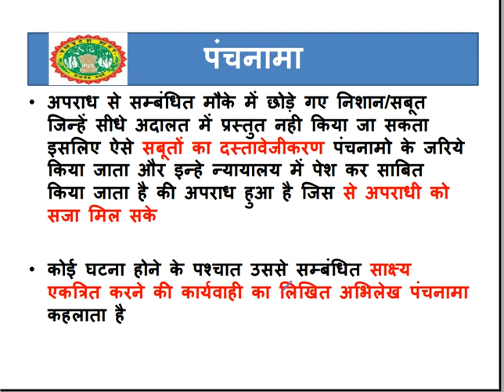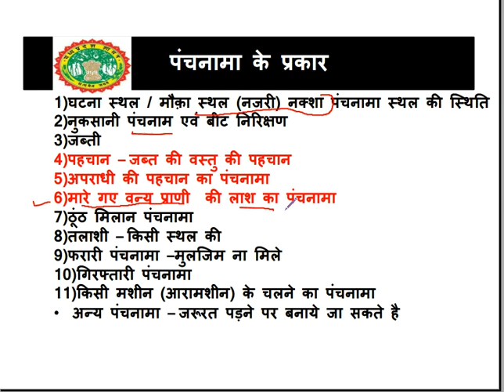वन अपराध घटित होने पर कार्यवाही कैसे करें? मृत पशु का पंचनामा कैसे बनाये?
परिवाद का क्या मतलब होता है?

परिवाद मुकदमा क्या है?
वन अधिनियम पर टिप्पणी
भारतीय वन अधिनियम 1927 pdf
भारतीय वन अधिनियम 197
अपराध नियंत्रण के उपाय
भारतीय वन अधिनियम, 1927
भारतीय वन अधिनियम कब बना
भारतीय वन अधिनियम का उद्देश्य क्या है?
भारतीय वन अधिनियम, 1927 की कौन सी धारा वन बंदोबस्त अधिकारी की शक्तियों से संबंधित है?
भारतीय वन अधिनियम की स्थापना कब हुई?
वन संरक्षण अधिनियम क्या है?
वन संरक्षण अधिनियम, 1980
भारतीय वन अधिनियम, 1927 की धारा 4
भारतीय वन अधिनियम 1927 धारा 26

How is forest offence defined under the Indian Forest Act?
What are the punishments if Forest Act violated?
What is Section 35 Forest Act?
What is Section 4 of Forest Act?
types of forest offences
list of forest act in india
forest offence report
forest act pdf
forest act 1865
indian forest act 1878
what is forest cover definition
what is forest explain
forest cover definition by fsi
uses of forest in kannada wikipedia